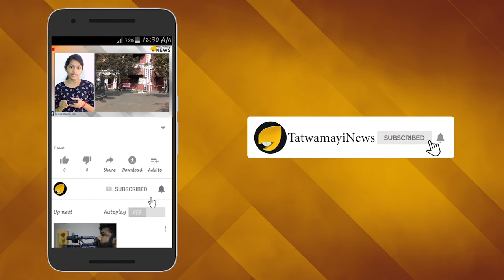ഈ ഊർ വിട്ട നായിനെ പോലെ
കശ്മീര്‍ പ്രശ്നത്തില്‍ രാജ്യവും പ്രധാനമന്ത്രിയും ലോകതോല്‍വിയായി മാറിയതിന്‍റെ അരിശം  പാകിസ്താനികള്‍ തീര്‍ത്തത് ബഹ്റിനിലാണ്.സ്ഥലവും തരവുമൊന്നും നോക്കാതെ  ബഹ്റിനില്‍ വച്ച് ഇന്ത്യയ്ക്കെതിരെ പ്രതിഷേധിച്ചവര്‍ക്ക് കിട്ടിയത് മുട്ടന്‍ പണിയാണെന്ന് പിന്നീടുള്ള കാര്യം. . പാകിസ്താന്‍റെയും കശ്മീരിന്‍റെയും കൊടികളുമായി കഴിഞ്ഞ ദിവസമായിരുന്നു ബഹ്റിനില്‍ പാകിസ്താനികളുടെ  പ്രതിഷേധം. പ്രതിഷേധത്തില്‍ ബംഗ്ലാദേശികളും അണിനിരന്നു.  ഇന്ത്യാ വിരുദ്ധ പ്രകടനം നടത്തിയവർക്കെതിരെ ബഹ്റിന്‍ ഒരു ദയാദാക്ഷിണ്യവും കാണിച്ചില്ല.